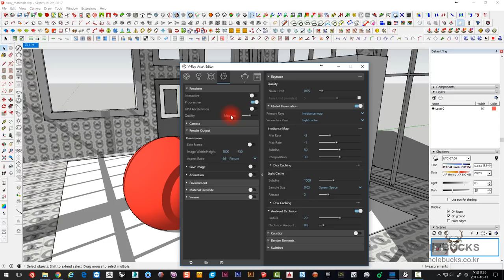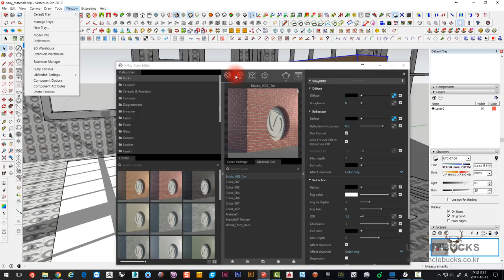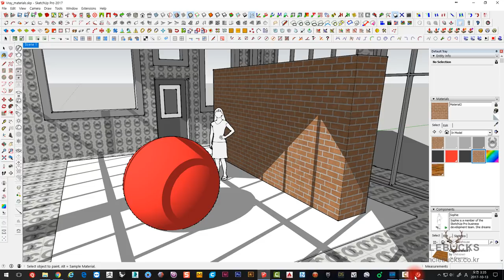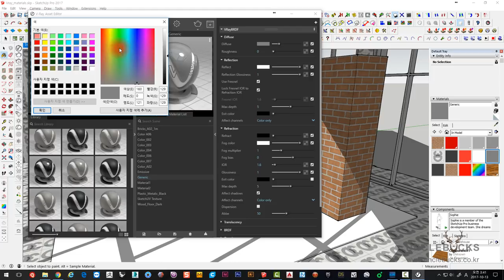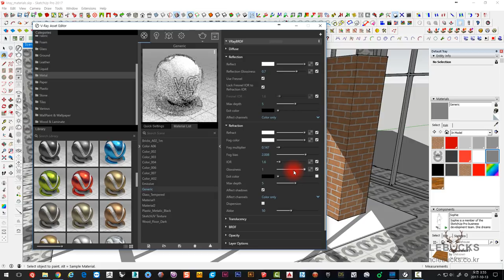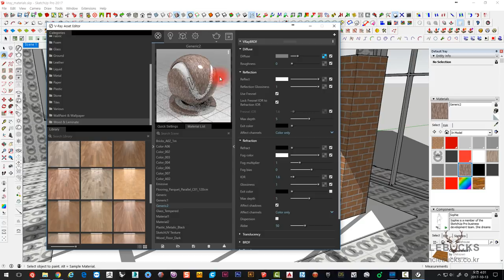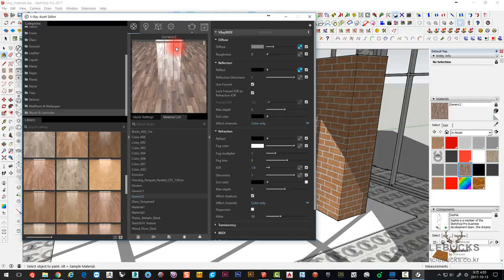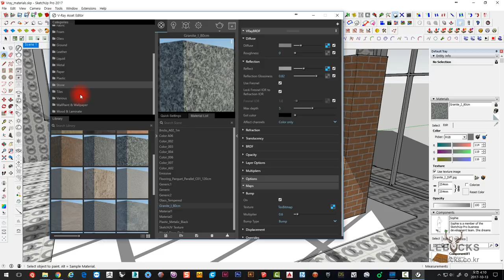UncleBucks ( SketchUp Vray 3.4 재질에 대하여 )